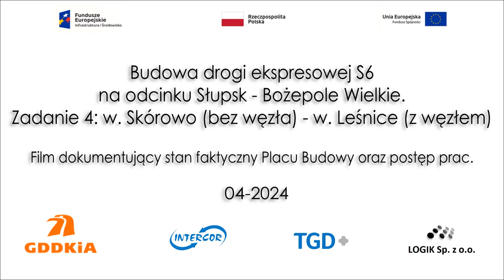S6 2024-04 Prace na terenie budowy w odcinku Trasy Głównej od km 29+650 do km 39+600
2024-04
Prace na terenie budowy w odcinku Trasy Głównej od km 29+650 do km 39+600